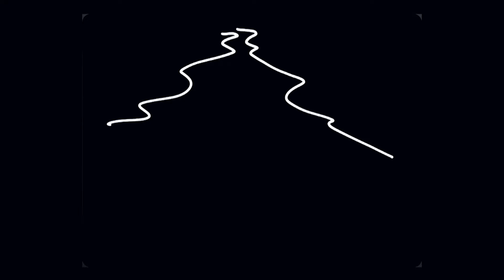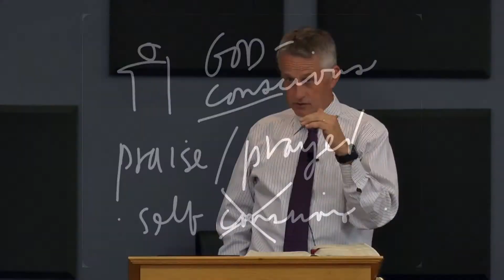IBC F13 Class 4a